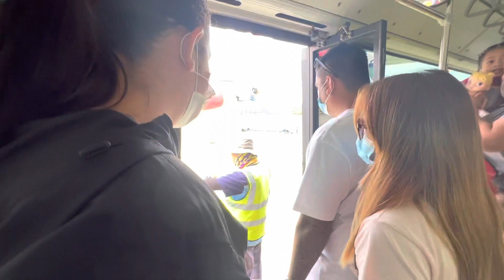Airport Boracay December 5 2022